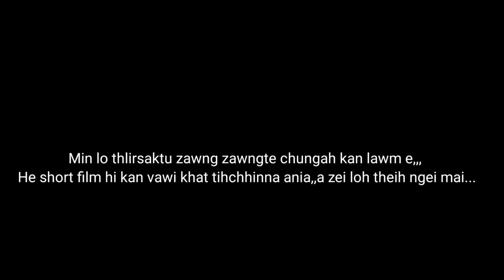THAIBAWIH ROTAWTA TE CHHUNGKUA - En loh phal chi ani lo